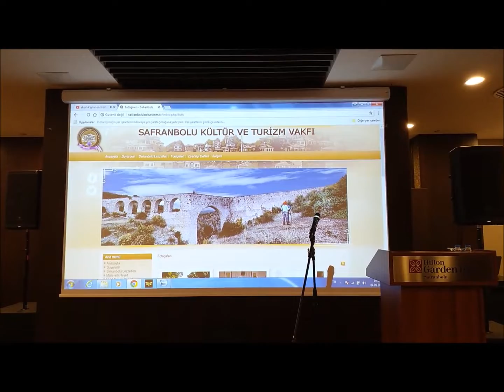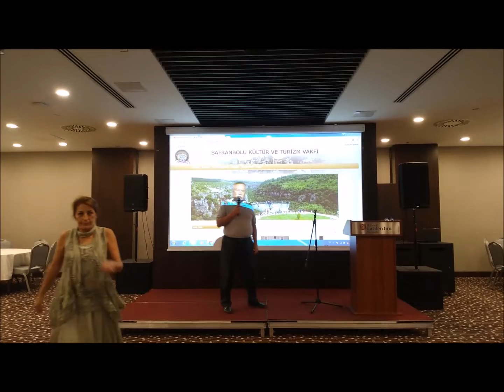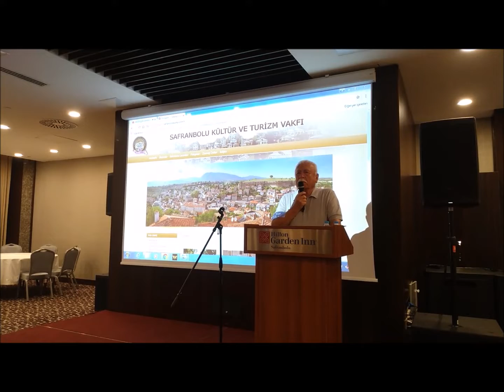GELENEKSEL LEZZET AKŞAMLARI-9 SAFRANBOLU KÜLTÜR VE TURİZM VAKFI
GELENEKSEL LEZZET AKŞAMLARI-9
BAMYA-ETLİ YAPRAK SARMA-YOĞURT-SALATA-MEYVE TABAĞI Tarih:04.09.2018 YER: HİLTON GARDEN INN SAFRANBOLU GECEMİZE GÜZEL ANILARINIZLA BİRLİKTE RENK KATMAK İÇİN HEPİNİZİ BEKLİYORUZ